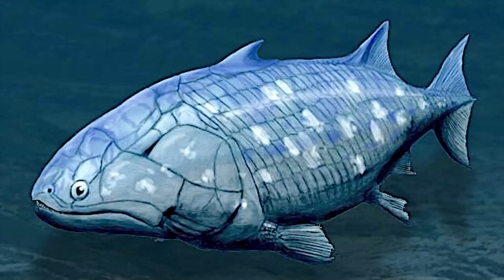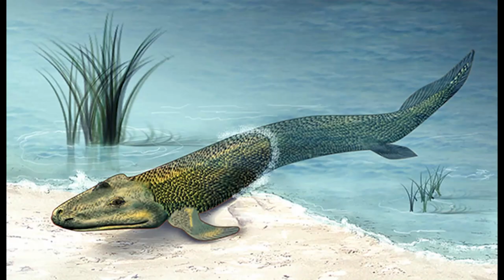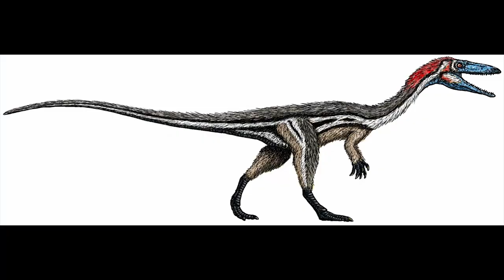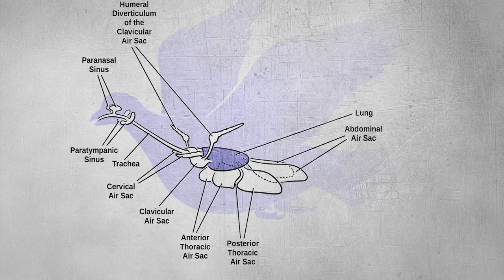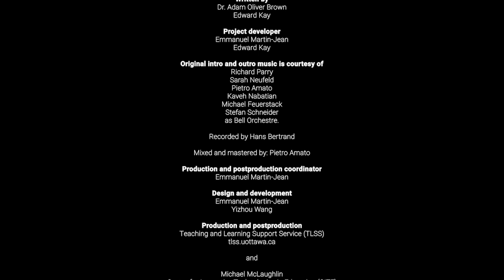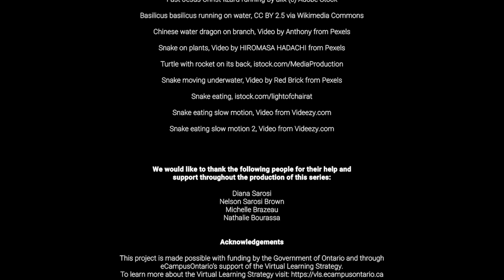The Rise of the Vertebrates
In this tenth and last episode of the 'Evolution of Animals' series, Dr. Brown turn the lens on ourselves, and the rest of our Vertebrate cousins in the Kingdom Animalia.  We explore the most recent branches to have evolved in the animal tree of life and describe how and why these large bony animals have come to be the way that they are over evolutionary time.